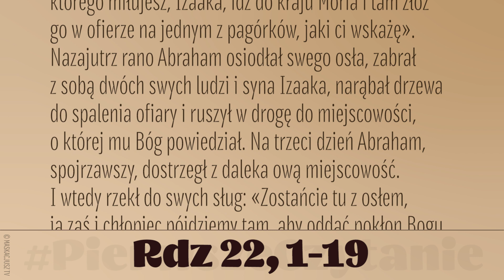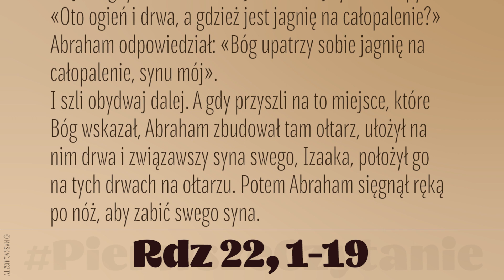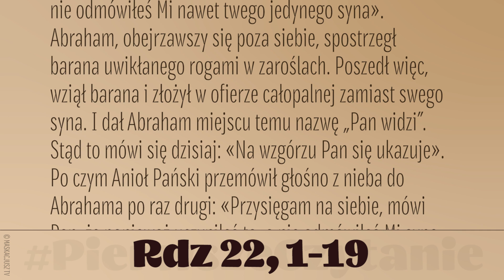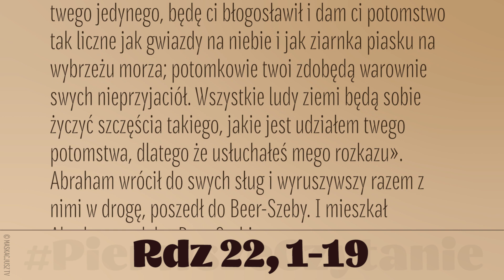PierwszeCzytanie | 4 lipca 2019 | (Rdz 22, 1-19)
4 lipca 2019
Bóg wystawił Abrahama na próbę. Rzekł do niego: «Abrahamie!» A gdy on odpowiedział: «Oto jestem» – powiedział: «Weź twego syna jedynego, którego miłujesz, Izaaka, idź do kraju Moria i tam złóż go w ofierze na jednym z pagórków, jaki ci wskażę».
Nazajutrz rano Abraham osiodłał swego osła, zabrał z sobą dwóch swych ludzi i syna Izaaka, narąbał drzewa do spalenia ofiary i ruszył w drogę do miejscowości, o której mu Bóg powiedział. Na trzeci dzień Abraham, spojrzawszy, dostrzegł z daleka ową miejscowość. I wtedy rzekł do swych sług: «Zostańcie tu z osłem, ja zaś i chłopiec pójdziemy tam, aby oddać pokłon Bogu, a potem wrócimy do was».
Abraham, zabrawszy drwa do spalenia ofiary, włożył je na syna swego, Izaaka, wziął do ręki ogień i nóż, po czym obaj się oddalili.
Izaak odezwał się do swego ojca Abrahama: «Ojcze mój!» A gdy ten rzekł: «Oto jestem, mój synu» – zapytał: «Oto ogień i drwa, a gdzież jest jagnię na całopalenie?»
Abraham odpowiedział: «Bóg upatrzy sobie jagnię na całopalenie, synu mój».
I szli obydwaj dalej. A gdy przyszli na to miejsce, które Bóg wskazał, Abraham zbudował tam ołtarz, ułożył na nim drwa i związawszy syna swego, Izaaka, położył go na tych drwach na ołtarzu. Potem Abraham sięgnął ręką po nóż, aby zabić swego syna.
Ale wtedy Anioł Pański zawołał na niego z nieba i rzekł: «Abrahamie, Abrahamie!» A on rzekł: «Oto jestem». Anioł powiedział mu: «Nie podnoś ręki na chłopca i nie czyń mu nic złego! Teraz poznałem, że boisz się Boga, bo nie odmówiłeś Mi nawet twego jedynego syna». Abraham, obejrzawszy się poza siebie, spostrzegł barana uwikłanego rogami w zaroślach. Poszedł więc, wziął barana i złożył w ofierze całopalnej zamiast swego syna. I dał Abraham miejscu temu nazwę „Pan widzi”. Stąd to mówi się dzisiaj: «Na wzgórzu Pan się ukazuje».
Po czym Anioł Pański przemówił głośno z nieba do Abrahama po raz drugi: «Przysięgam na siebie, mówi Pan, że ponieważ uczyniłeś to, a nie odmówiłeś Mi syna twego jedynego, będę ci błogosławił i dam ci potomstwo tak liczne jak gwiazdy na niebie i jak ziarnka piasku na wybrzeżu morza; potomkowie twoi zdobędą warownie swych nieprzyjaciół. Wszystkie ludy ziemi będą sobie życzyć szczęścia takiego, jakie jest udziałem twego potomstwa, dlatego że usłuchałeś mego rozkazu».
Abraham wrócił do swych sług i wyruszywszy razem z nimi w drogę, poszedł do Beer-Szeby. I mieszkał Abraham nadal w Beer-Szebie.